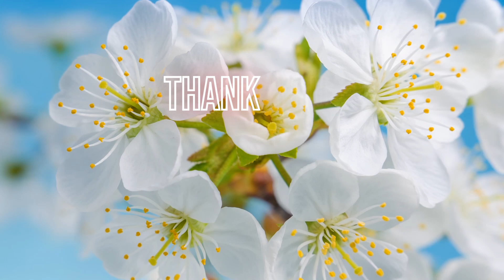YOU have the POWER OF SELF EXPRESSION, Learn to use it and manifest, ALL THINGS ARE POSSIBLE to YOU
You must believe the unbelievable to fully express the greatness that you are!

There's a secret buried in the Bible, it is a psychological drama and must be understood this way to gain it's full meaning. Neville decodes the Bible in order for us to understand it's true meaning. We can free ourselves from bondage and live the life we were meant to. With commentary 🙏🏻

I learnt the following insights and share them in this video. Enjoy ❤️
Thank you Neville ❤️❤️❤️
👉The Bible is a message addressed to your soul
👉We must interpret this message psychologically as a drama
👉The Bible is based on a law of expression which is how we manifest
👉We must schooled in the belief and disciplined to realize that ALL THINGS ARE POSSIBLE TO GOD and this God is YOU and Me
👉What is your conception of Christmas?

👉Quoted
"Behold, a virgin shall be with child and shall bring forth a Son, and they shall call His name Emmanuel, which being interpreted is God with us. – Matthew 1:23

One of the most controversial statements in the New Testament concerns the virgin conception and subsequent birth of Jesus, a conception in which man had no part. It is recorded that a Virgin conceived a Son without the aid of man, then secretly and without effort gave birth to her conception.

This is the foundation upon which all Christendom rests.

The Christian world is asked to believe this story, for man must believe the unbelievable to fully express the greatness that he is.

Scientifically, man might be inclined to discard the whole Bible as untrue because his reason will not permit him to believe that the virgin birth is physiologically possible, but the Bible is a message of the soul and must be interpreted psychologically if man is to discover its true symbology."

👉DAY 98 of 365 Neville lecture reading and sharing  🙏🏻 ❤️

⭐⭐Timestamps
00:00 Intro
01:29 Matthew 1:23
01:59 The Virgin Birth, the foundation upon which all Christendom rests
02:45 Believing the unbelievable
03:30 The message of the soul. Interpret it this way
04:20 The Bible is a law to be self-applied.
04:44 Be schooled in this belief
04:55 Commentary

⭐Link to The Best Neville Goddard Mystic Teaching Group on FB
⭐Link to The Best Inner Mastery Group on FB
⭐Link to the Neville Goddard Book Club I moderate with friends. Sign up for FREE and receive all Neville's books FREE on PDF, see you there  💖